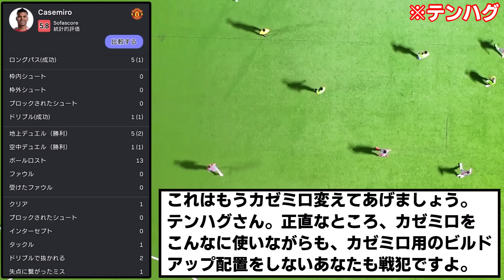カゼミロ、人生最大の屈辱を味わう…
悲しいよ